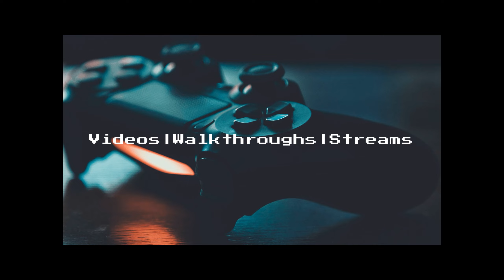Contingency - Call of Duty Modern Warfare 2 Remastered| Playthrough - 2K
Call of Duty Modern Warfare 2 Remastered Campaign| Part 11 Playthrough|
RTX 2070s Maxed Out| Contingency | 1440p

ACT III: Contingency - Evade enemy patrols, crush Russian defenses at the sub-base, and help Cpt. Price secure a nuclear submarine.

System Specs:
CPU: i5-8600k at 4.5Ghz.
GPU: MSI RTX 2070s Gaming X Trio.
RAM: 8x2 GB 3200Mhz Corsair Dominator Platinum RGB.
AIO: Corsair iCUE H150i Capillex.
MOBO: Asus Strix Z370-F.
PSU: Corsair RM1000x.
Case: Metallic Gear Neo Qube.
Case Fans: 6x Deepcool CF120Plus.